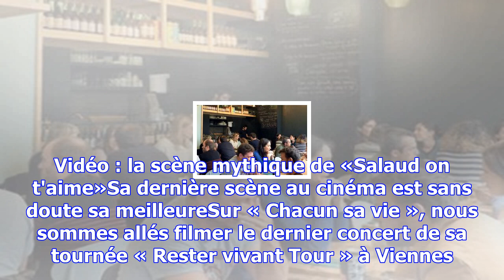Claude lelouch : "j’ai tourné la dernière scène de johnny hallyday au cinéma"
Ami de toujours, le cinéaste Claude Lelouch se souvient de Johnny Hallyday pour Paris Match et revie...